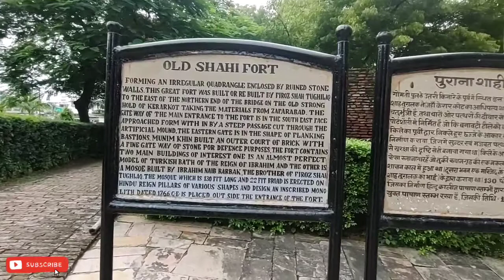ഫിറോസ് ഷാ തുഗ്ലക്കിന്റെ കോട്ടയിൽ പോയപ്പോൾ| ഉത്തർപ്രദേശ്|ജോൻപുർ